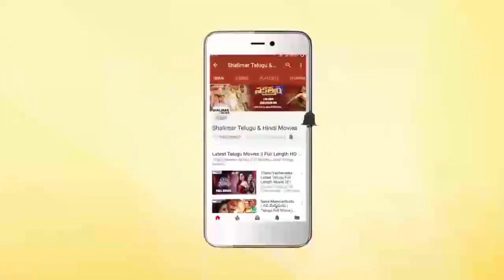Ravi Teja About Jagapathi Babu Real Character || Nela Ticket Movie Team Funny Interview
Watch Ravi Teja About Jagapathi Babu Real Character,Nela Ticket Team Funny Interview , NelaTicket Movie Stars Ravi Teja, Malvika Sharma, Jagapathi Babu in Lead Roles, Directed by Kalyan Krishna Kurasala, Music by Shakthikanth Karthick, Produced by Ram Talluri Under SRT Entertainments.